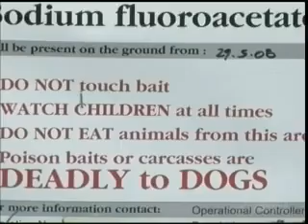Poisoning Paradise : 1080 poison across New Zealand.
60 Minutes interviewed Chris Short who died fighting against the aerial spreading of 1080 poison across New Zealand. He was imprisoned for his efforts, before his death